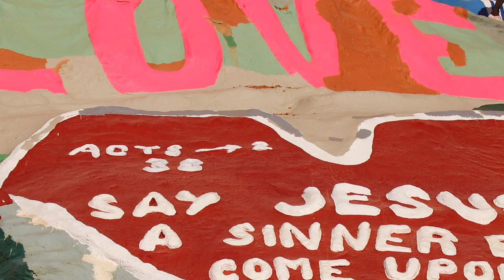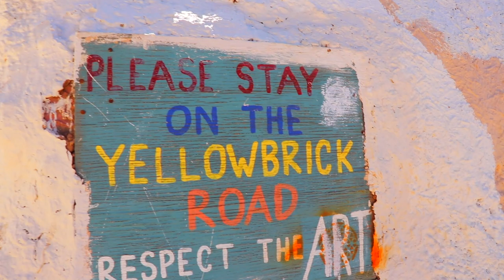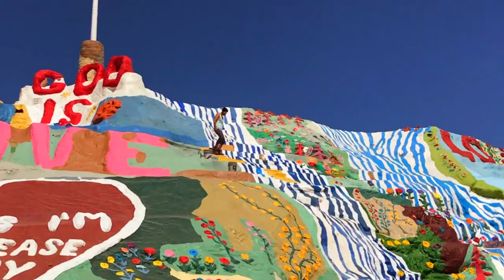ΤΟ ΒΟΥΝΟ ΤΗΣ ΑΓΑΠΗΣ!🧡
Save money on your next trip!💰
Airbnb - $59 discount for your first booking by hitting this

Η μουσική που χρησιμοποιώ, πατήστε στο link για ένα μήνα δωρέαν - Ιδανική για YouTubers!

VLOG_012
Αυτό το βίντεο είναι αφιερωμένο στην ενδιαφέρουσα ιστορία του Λέοναρντ Ναΐτ!
Στην είσοδο της Slab City έχτιζε για 30 χρόνια περίπου έναν ναό στο όνομα της αγάπης! Αυτο το έργο τέχνης ονομάζεται Salvation Mountain. Στην ταινία "into the wild" εχει μια σκηνή που παίζει ο Λέοναρντ Ναΐτ.
At the entrance of Slab City, in the desert of Southern California there is an impressive gigantic piece of art made by Leonard Knight. Who appeared as himself in the movie "into the wild". Here's the story of it..

★★ MY EQUIPMENT ★★
My camera
My action camera
My drone
My VLOG lense
My other lense
My microphone
My windshield for microphone
My sd card for my VLOG camera
My sd card for GoPro and my drone
My VLOG tripod
My studio’s lights
My portable external hard drive
My headphones
My portable charger